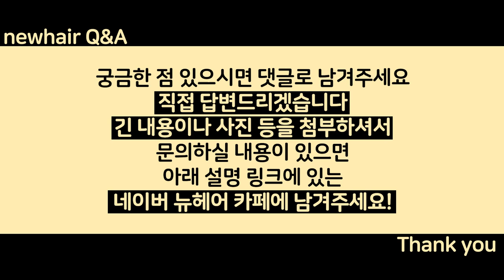모발이식 부작용 이상감각, 보톡스로 치료 가능!ㅣ뉴헤어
오늘은 모발이식 수술 후 부작용으로 이상감각 현상을 겪고 계신 분들께
보톡스로 치료가 가능하다는 소식을 들고 왔습니다👨🏻‍⚕️

급성통증뿐만 아니라 만성통증에도 효과를 보였다고 할 만큼
연구의 결과가 좋았는데요!

영상으로 자세한 설명드릴게요💌

📁보톡스 탈모치료 소식 모음